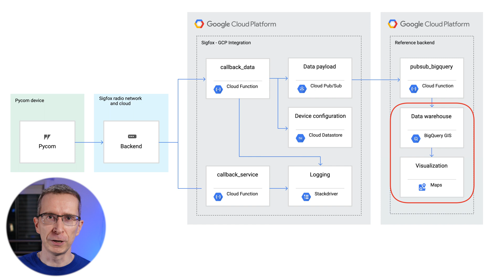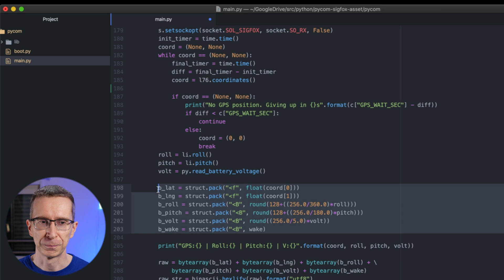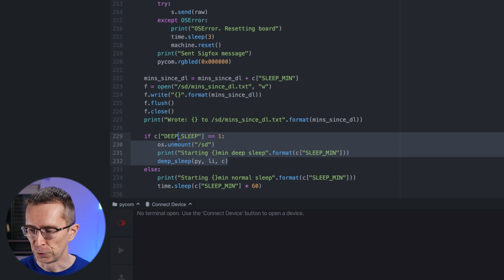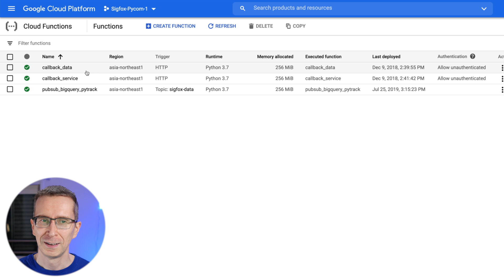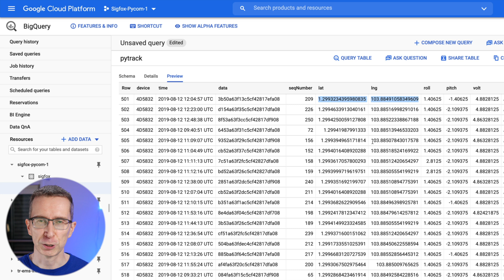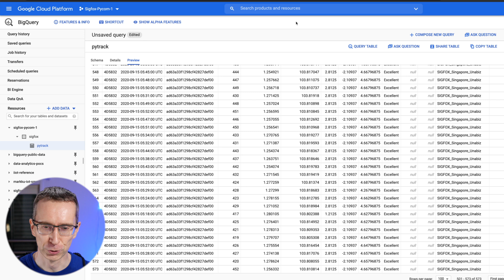Level Up - Asset Tracking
Welcome to Level Up! the show where we show you how to build solutions hands-on with Google Cloud.

In this episode, Solutions Architect Markku Lepistö will show you how to build an asset tracking solution. Asset tracking can be used to track the location and condition of your vehicles, machinery, shipments or livestock. The solution uses a low power Pycom microcontroller, GPS and GLONASS satellite positioning, the global Sigfox 0G network, and Google Cloud Platform.

00:23 - What do we need to build asset tracking?
00:50 - LPWAN and the Sigfox - GCP integration
01:20 - Example device - the Pycom LoPy4
01:35 - Low power management
02:17 - Device MicroPython code
03:35 - Sigfox backend configuration
04:10 - GCP backend configuration
05:17 - Visualizing GIS data in BigQuery
05:30 - LIVE asset tracking test
07:00 - Visualizing asset tracking live test data